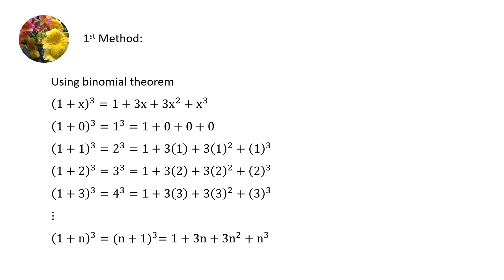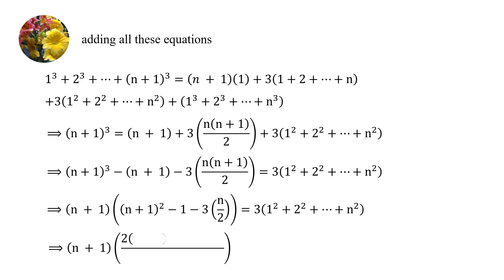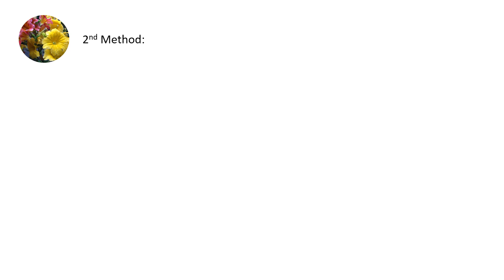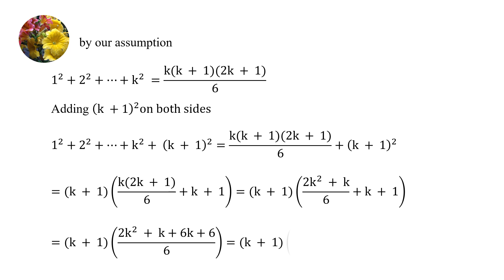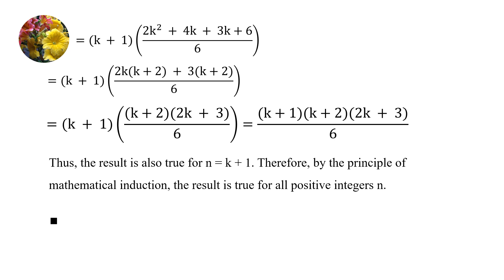Number Theory (NT-69) Prove that for every positive integer n 1^2 + 2^2 + 3^2 + - - - + n^2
Prove that for every positive integer n 1^2 + 2^2 + 3^2 + - - - + n^2
= (n (n + 1)(2n + 1))/6